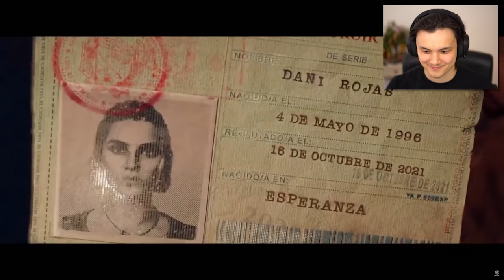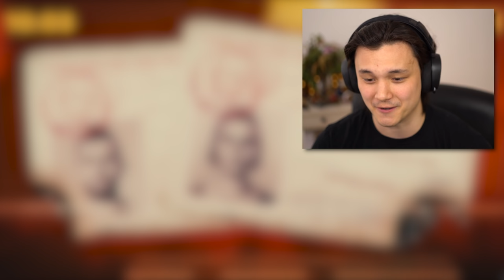Far Cry 6 Gameplay Looks Incredible!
Today Far Cry 6 showed off some gameplay for the first time ever and it looks amazing! I'm excited about the game and can't wait to see what Ubisoft has to show us next.